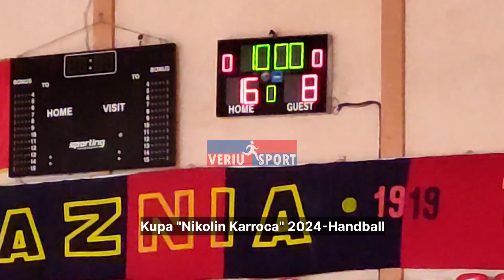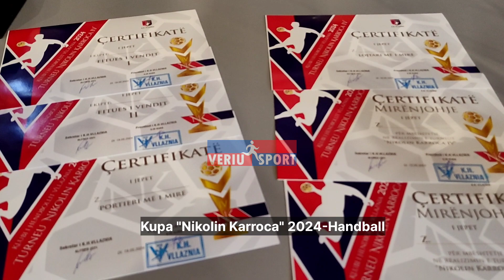Handball-Kupa Nikolin Karroca 2024, edicioni 4. Nderohet figura e ish presidentit të K.H Vllaznia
Handball-Kupa “Nikolin Karroca” 2024, edicioni i 4. Fitues ekipi i KH Vllaznia, mundi në finale 28-20 ekipin e Universitetit L. Gurakuqi